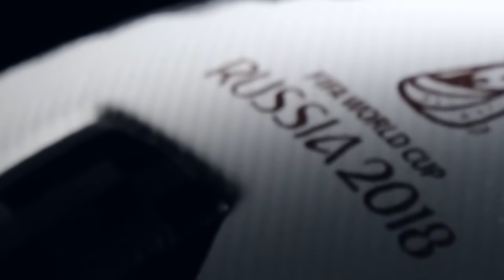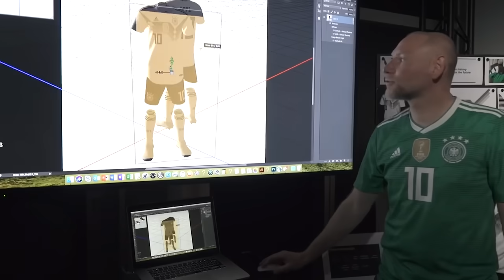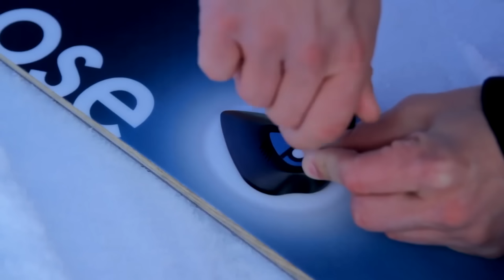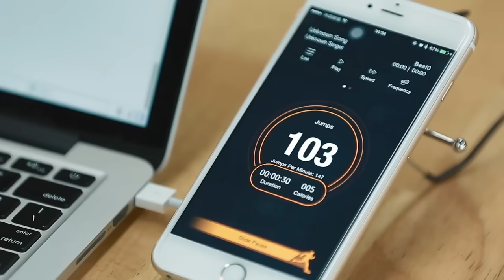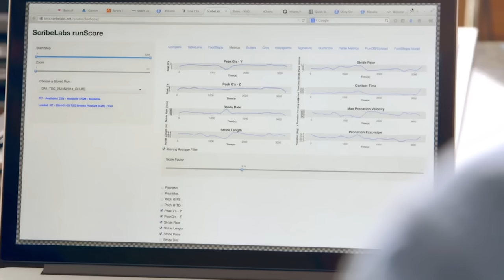10 COOLSTE SPORTERFINDUNGEN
2) Adidas Telstar 18